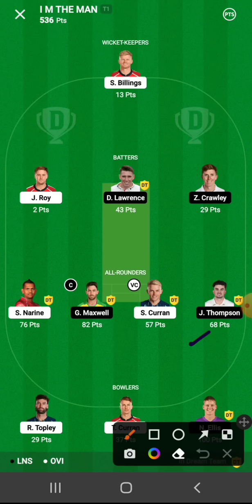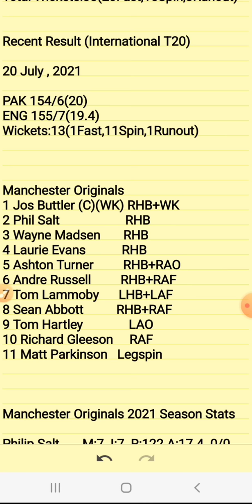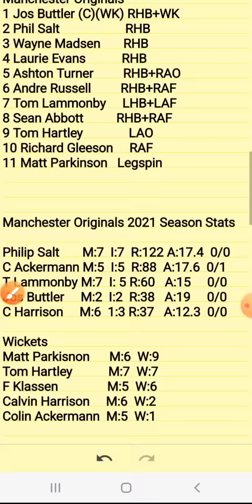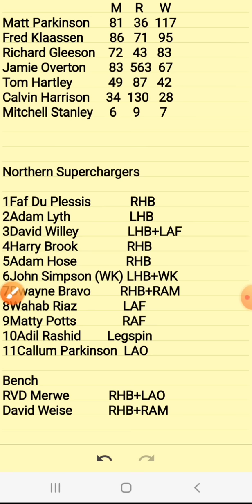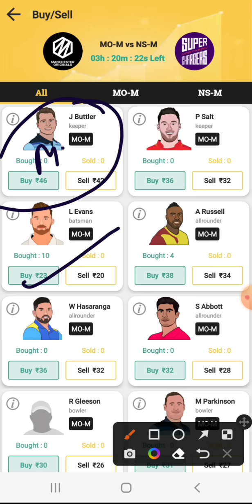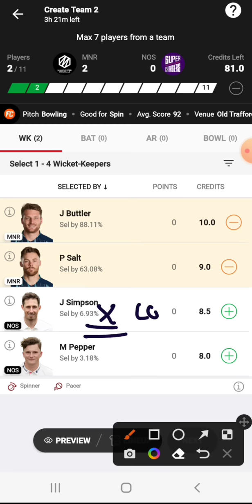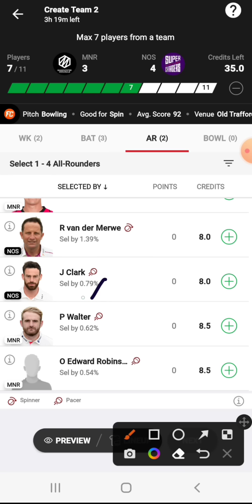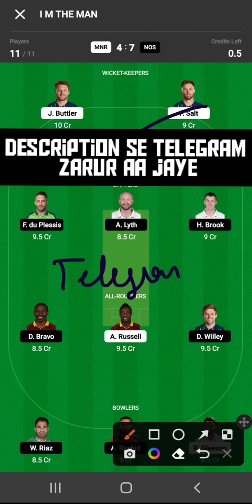MNR vs NOS Dream11|MNR VS NOS Dream11 Prediction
MNR vs NOS Dream11 Prediction|MNR VS NOS Dream11|MNR vs NOS|

Code:FORECAST

Code:FORECAST

1. This analysis  is based on my

2.Dream11 takes great care to comply with all central and state legislation in India to ensure that  users are fully protected. Every contest on  platform is carefully designed to comply with applicable statutes and regulations in India.